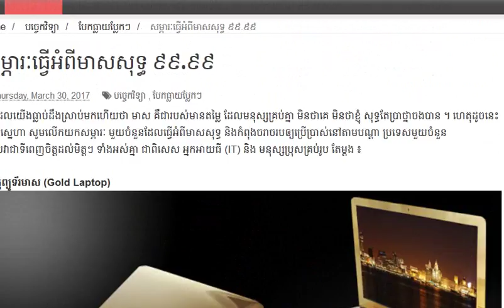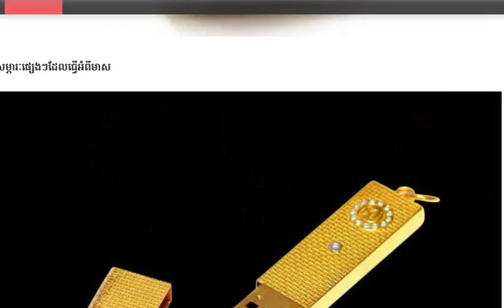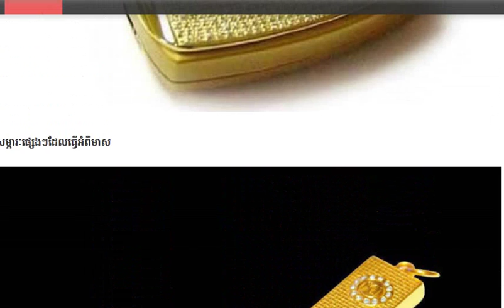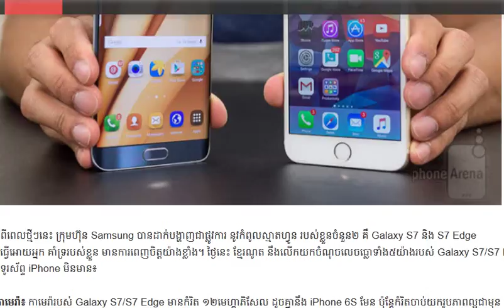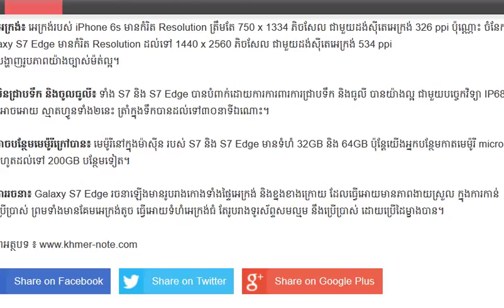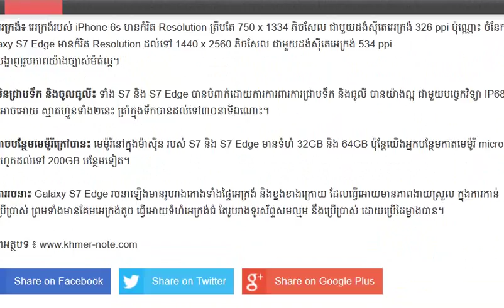សម្ភារៈធ្វើអំពីមាសសុទ្ធ ៩៩ ៩៩ , ចំណុចលេចធ្លោ ទាំង៥យ៉ាង របស់ Galaxy S7S7 Edge ដែល iPhone មិនមាន